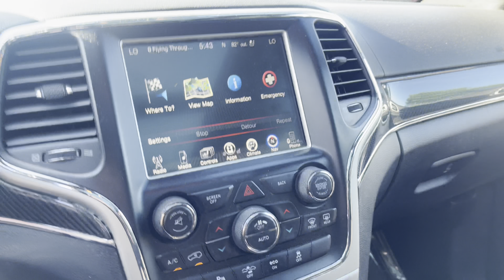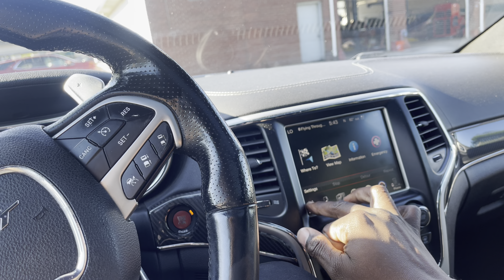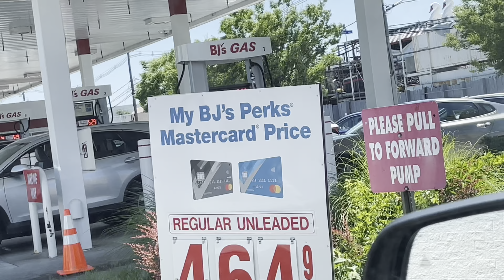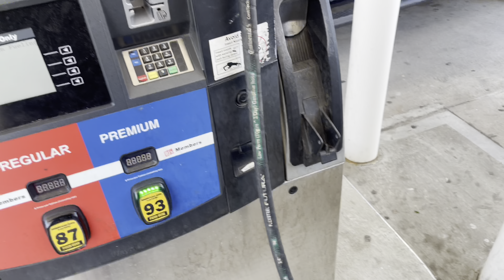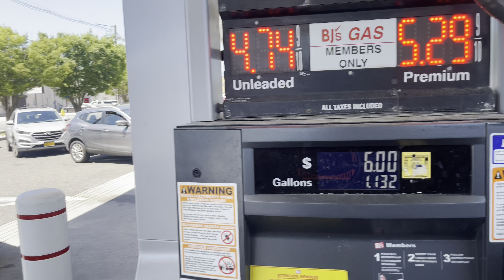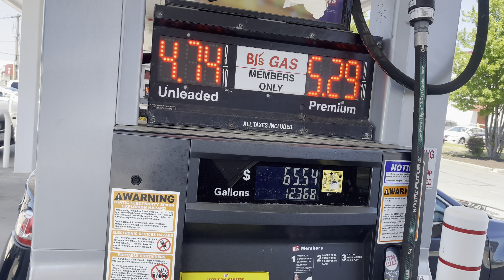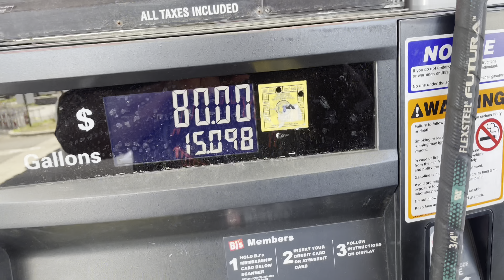APOCALYPSE DRIVING: $5.29 PER GALLON FATHER'S DAY EDITION